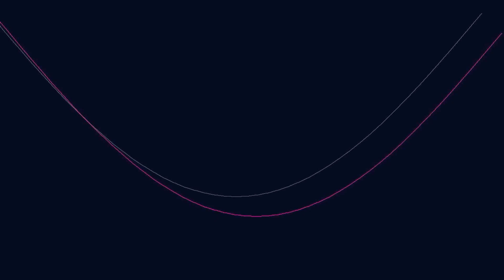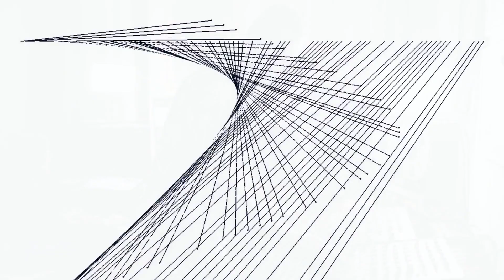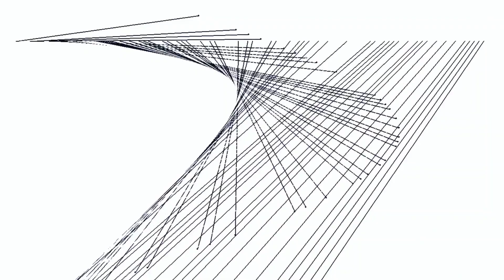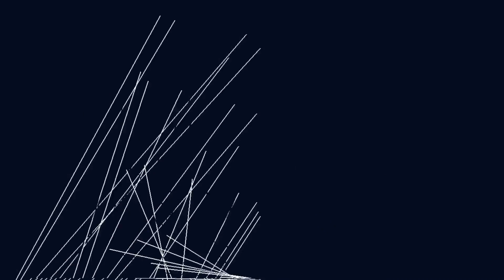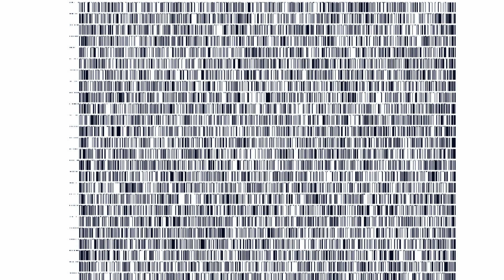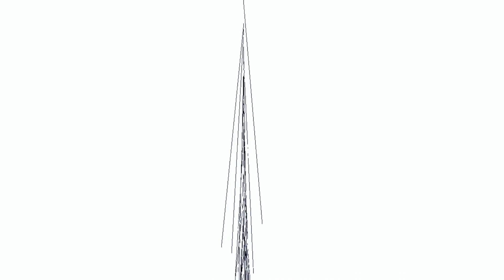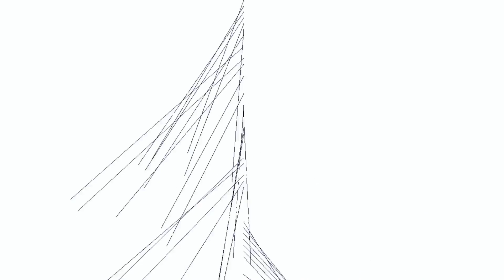Zurbarån presents - Oora + Candace Janee - Brooklyn, USA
Oora is a church of analog sequencing. He is the solo project of Italian artist Federico Chiesa. Using only hardware synths and avoiding multi-tracking, Chiesa is interested in spontaneous recording of minimal electronic music, cherishing the imperfection and authenticity over production. His live shows are fully improvised, making every performance unique and unrepeatable, since the sequences are always deleted at the end. Taking off the conveniency of playing prerecorded material and embracing the risks of a blank start are the focal points of Oora’s acts.

This full set has been recorded in Brooklyn in Oora's home studio.
The amazing live visuals are made by Candace Janee.